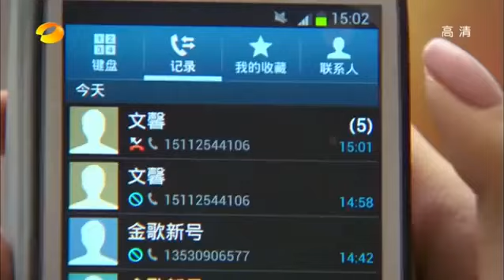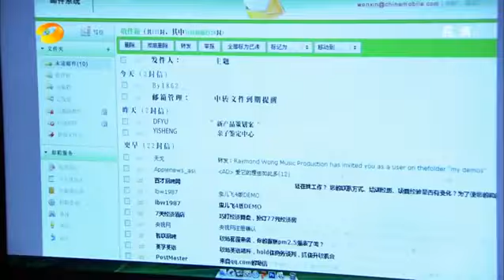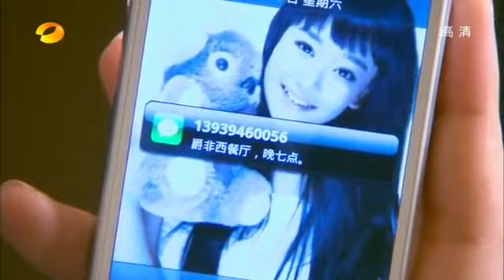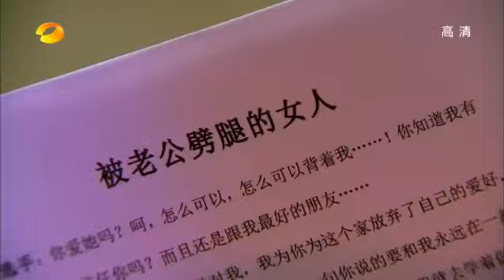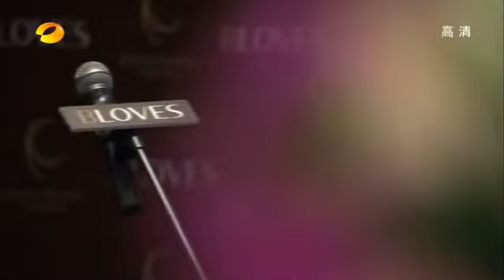【女人秘爱虐心剧】《因为爱情有多美 Because Love is Sunny》第57集 主演：赵韩樱子 | 彭冠英 | 张含韵【中国电视剧精选】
【剧情简介】
开朗乐观的女孩林多美（赵韩樱子 饰）仿佛是被上苍眷顾的幸运儿，她相貌美丽，性格和善，家境优渥，并受过良好教育，如果不是遇到那个曾被她视作真命天子的陈笑飞（蒋毅 饰），她的人生也许会更加令人欣羡。在她和陈走入婚礼殿堂的第四个年头，哥哥林多俊（李泰 饰）也终于决定和女友文馨（海陆 饰）携手终生。文馨拥有不幸的童年和悲伤的恋爱经历，磨难让她的性格朝向错误的方向发展。婚后文馨意外发现，妹夫陈笑飞竟然就是她当年的初恋男友。严重的心理落差加上旧情复燃，让癫狂的种子生根发芽。另一方面，陈在林家的公司中并未得到重用赏识，这也让他心中萌生不满。
一场风暴即将向这个看似幸福的富贵之家袭来……

导演: 高先明
编剧: 张佳
主演: 海陆 / 蒋毅 / 彭冠英 / 赵韩樱子 / 李泰
类型: 剧情 / 爱情
制片国家/地区: 中国大陆
语言: 汉语普通话
集数: 108
单集片长: 40分钟
又名: 幸福人生 / 因为爱情有多美+因为爱情有晴天 / Because Love How Beautiful / Because Love is Sunny